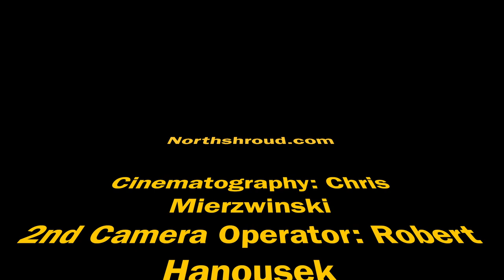Northshroud.com - Fearstruck OFFICIAL VIDEO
The official video for the song Fearstruck from Northshroud
Fearstruck - From the album The Wild Hunt

Northshroud is: Danny Temple - Vocals James Morrison - Guitar Chris Wickens - Guitar Brian Baupre - Bass John Roberts - Drums